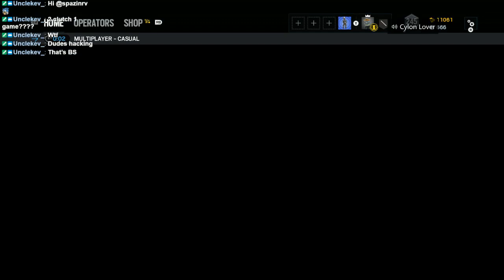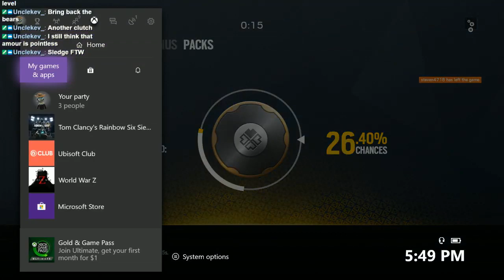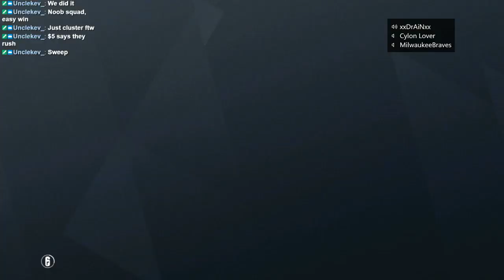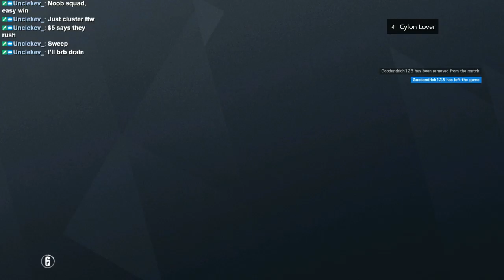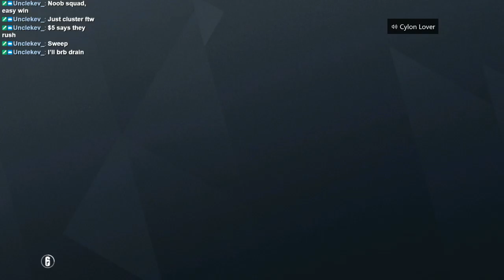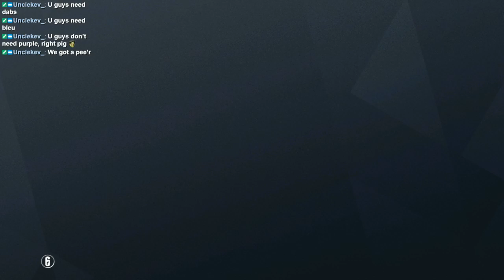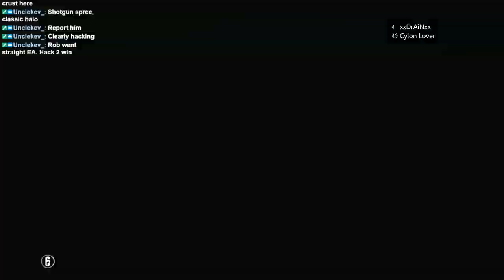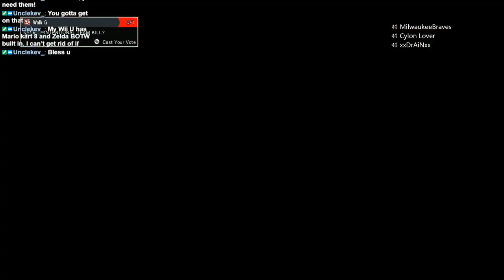R6S: Operation Phantom Sight with DrAiN & Party (Part 1)